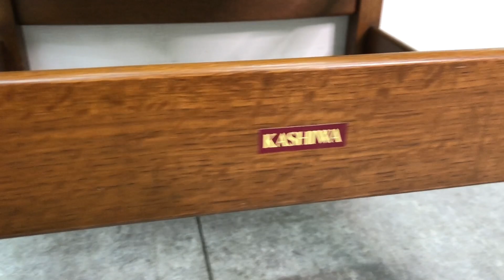□柏木工 KASHIWA ダイニングチェア 2脚セット 肘掛け アームなし アームレス 木製 チェア 椅子 イス いす □23040502